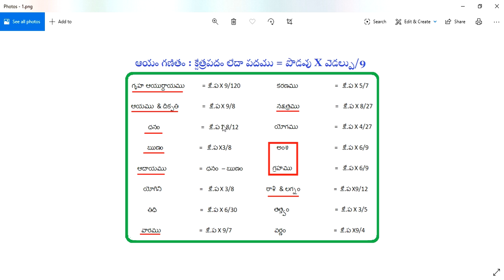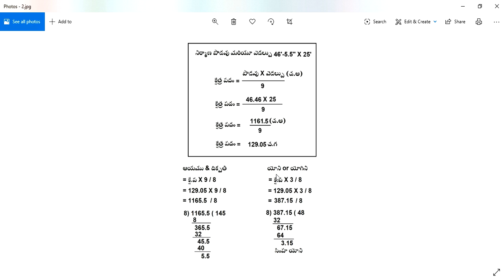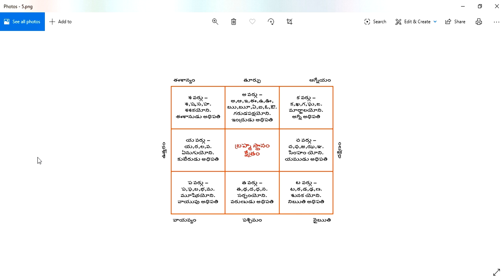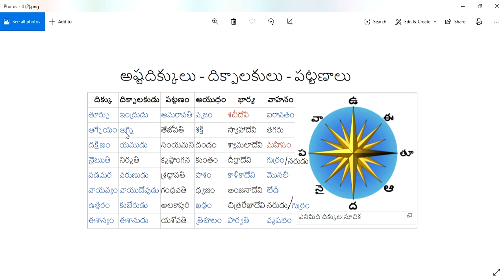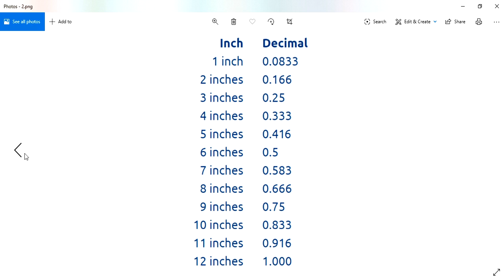Aayam || Aayam Calculation || ఆయము,దిక్పతి ,యోగిని అంశముల గణితము వాటి వివరణ || Guruvastu | intivastu